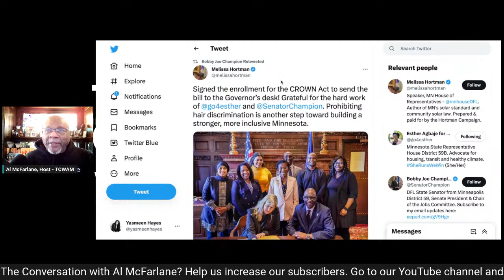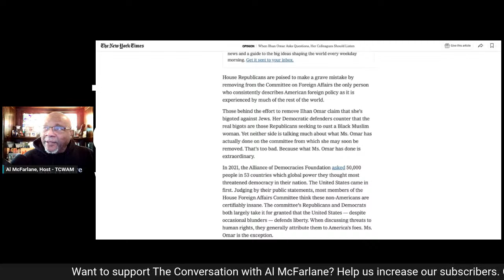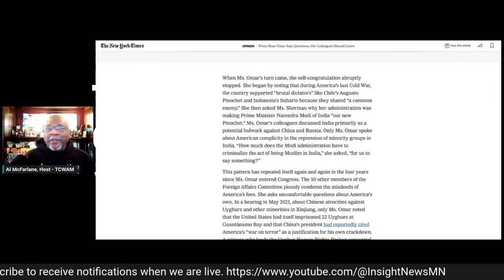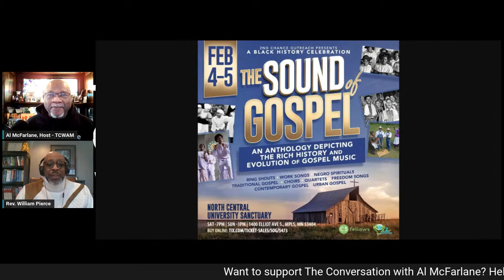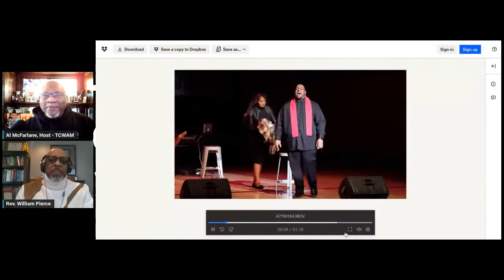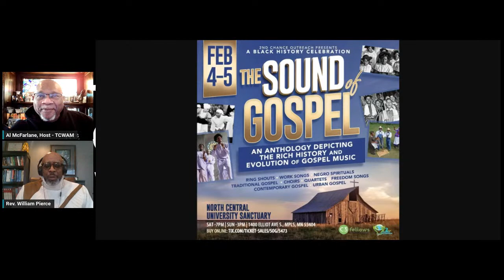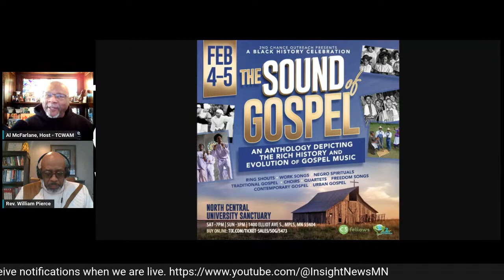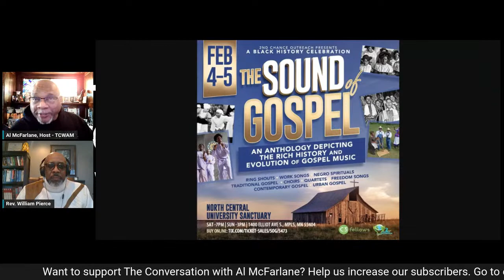Producer Rev. William Pierce The Sounds of the Gospel: An Anthology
Jan. 31, 2023 - In this live broadcast, Al McFarlane gets a chance to sit down with Rev. William Pierce, playwright, producer, and director of 2nd Chance Outreach. He has been producing and performing plays for over a decade and is the producer of The Sounds of the Gospel: An Anthology Depicting the Rich History and Evolution of Gospel Music.

Join the conversation to learn more and share your thoughts.

The Conversation With Al McFarlane (TCWAM), Weekdays at 1 pm CST / 2 pm EST / 11 am PST